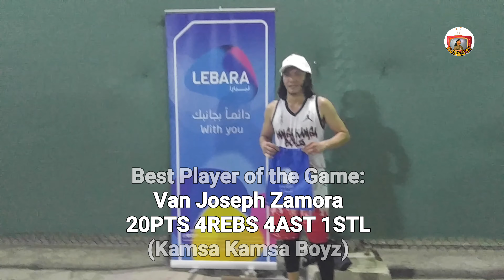Highlights: Kamsa Kamsa vs Old School Warriors|40's Div.|ABC Friendliest Basketball Tournament 2021